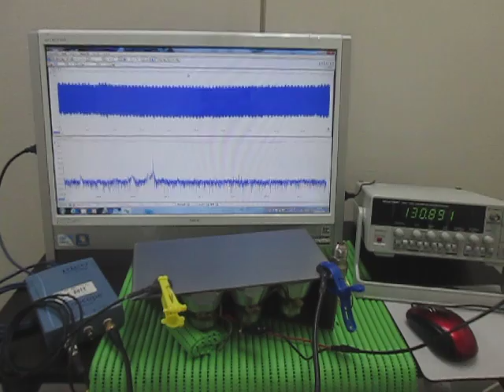超音波発振・計測・解析システム Ultrasonic tester